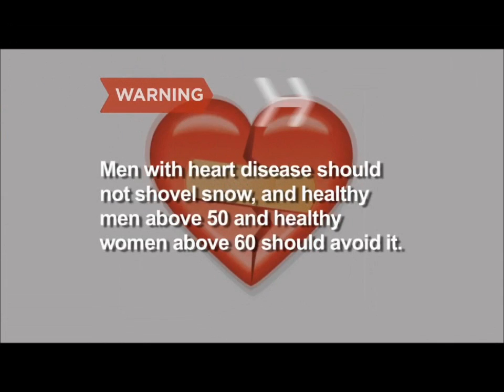Random "Snow Business" feat. Lefty (VIDEO)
produced by DN3. Appears on the album "A Very Random Christmas," available for free or fee

HAPPY HOLIDAYS and to my people on the east coast and midwest, exercise caution shoveling. Thank you!